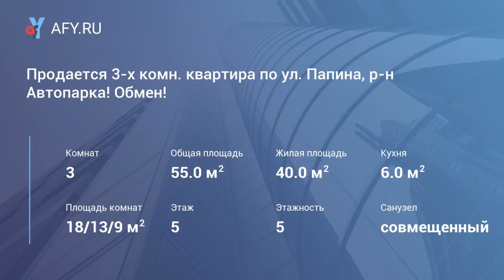Продается 3-х комн. квартира по ул. Папина, р-...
Цена: 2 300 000 Руб.
Уважаемые посетители сайта! Предлагаем Вашему вниманию 3-х комнатную квартиру в районе Автопарка. Квартира в обычном состоянии, не угловая, комнаты смежно-изолированные, установлены все окна пвх, новая газовая колонка. С/у совмещен, все счетчики, балкон остеклен под резинку, есть подвал. Чистый подъезд, хорошие соседи, во дворе 2-е детских площадки. В шаговой доступности 2 д/сада, школа, остановка общественного транспорта, магазины. Реальному покупателю торг при осмотре! Возможен обмен! Удачной покупки!
юрц "Наш Дом"